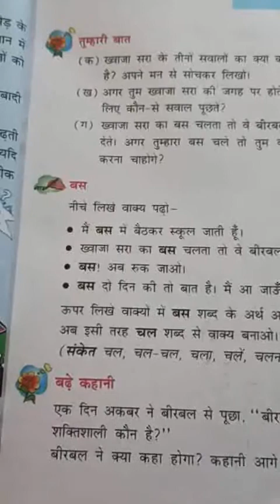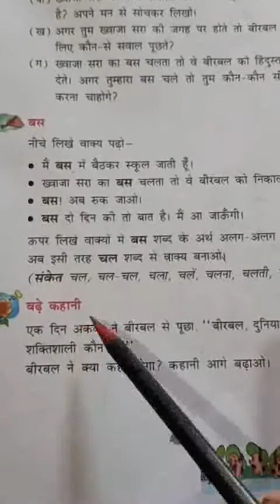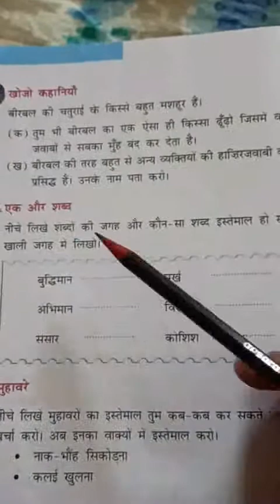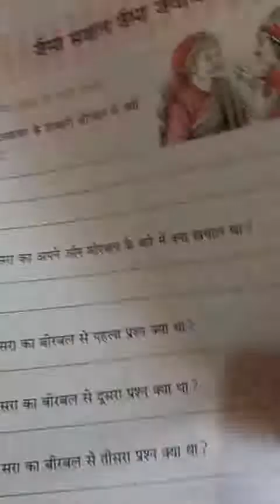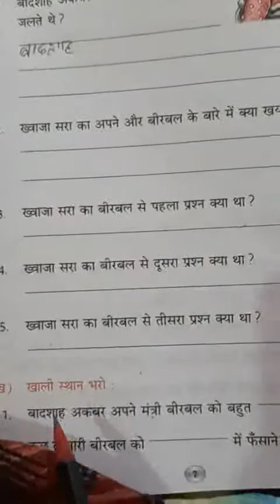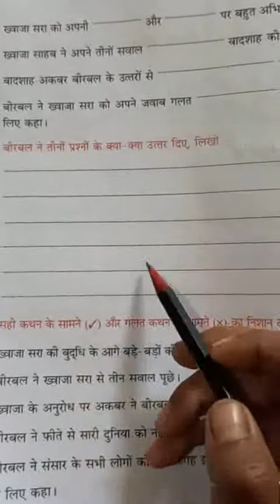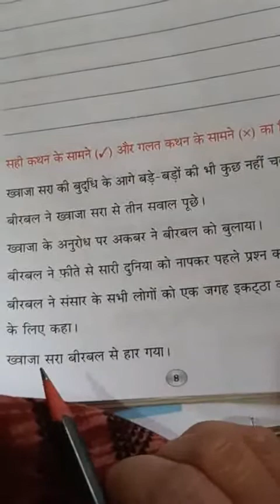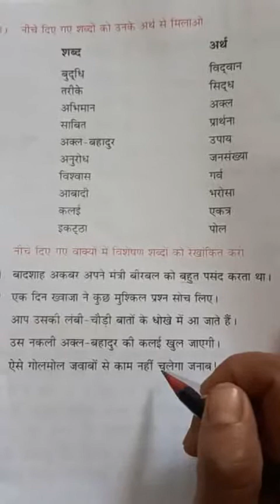Class 4th hindi chapter 4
Exercise questions